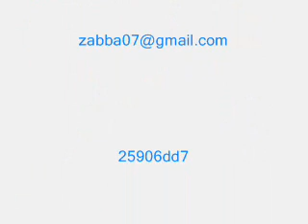ZABRICK_stop the violence_NEW BAAN RHYTHM official mix and master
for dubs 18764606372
bbpin 25906dd7
a brickandlee productions